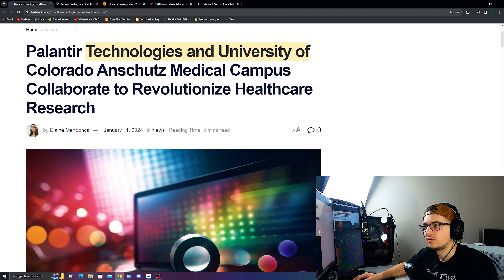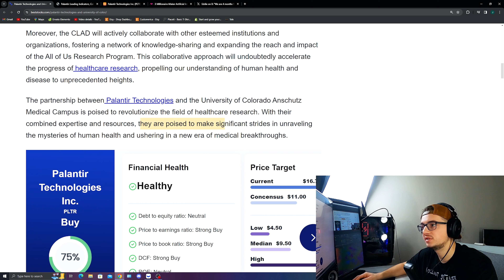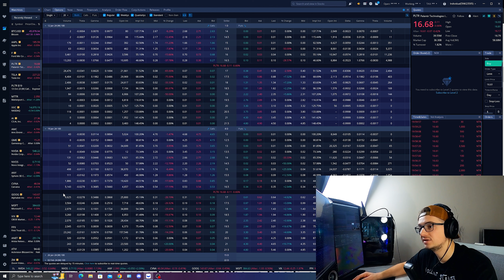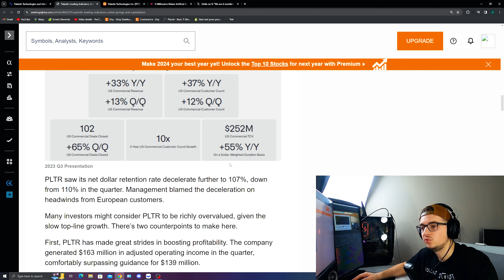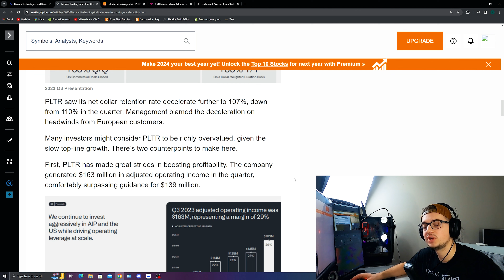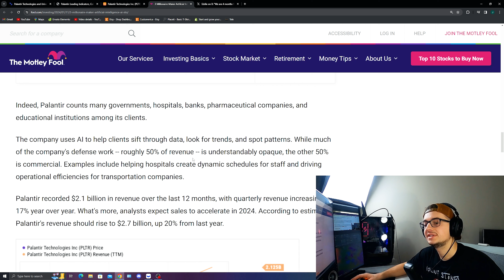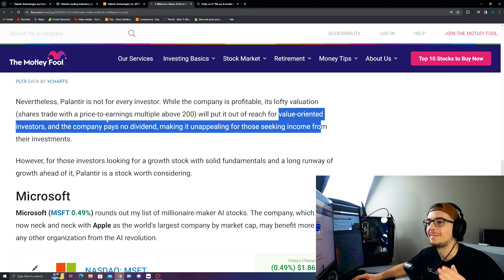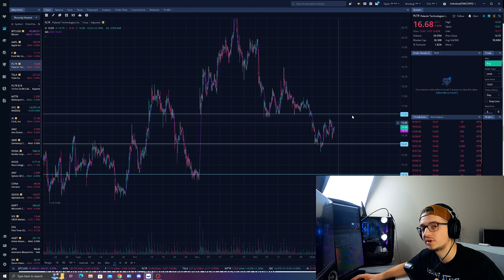Palantir Stock to Rewrite History with Major Partnership!